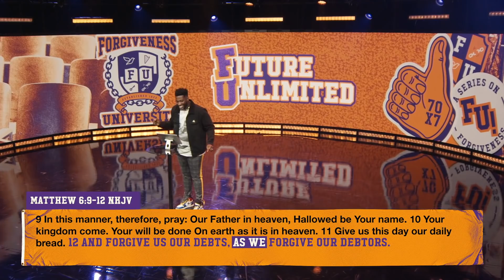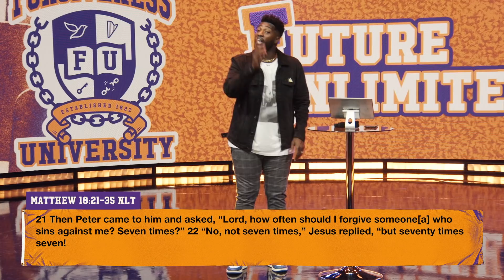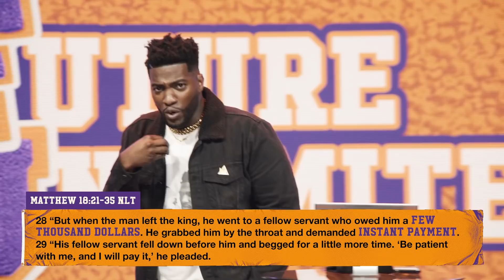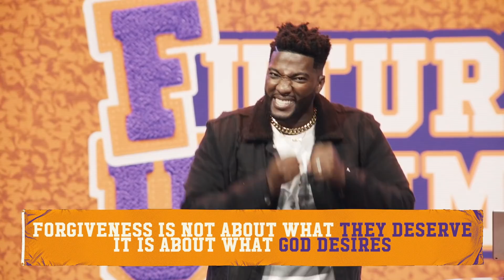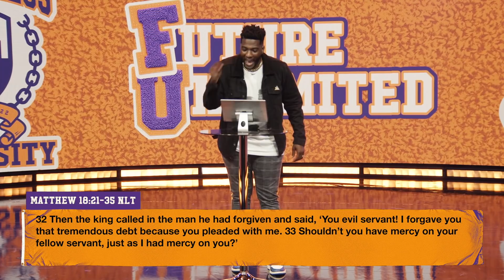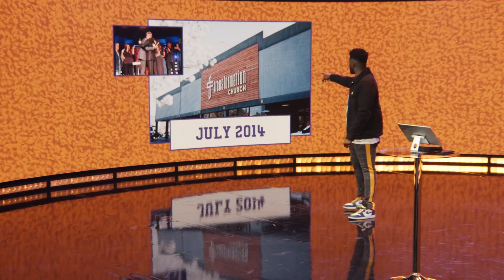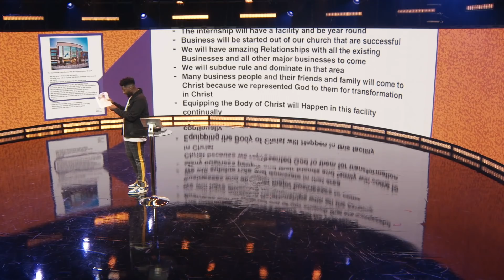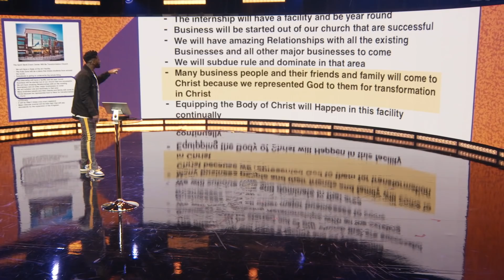Future Unlimited / Who Do You Need To Forgive? / FU - Forgiveness University (Part 10) Michael Todd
Today we continued in our new series called, “FU” or “Forgiveness University.” Online classes are now in session and we are ready to learn about forgiveness. In the tenth week of this series, we learned that releasing the debt that other people have done to us releases US and OUR FUTURE! Who do you need to forgive? If you are struggling with unforgiveness, check out this week's message as well as weeks 1-9 on practical and helpful tools to help you live in freedom!

Join us for service online every Sunday at 11am (CST) and weekly for NoonDay Prayer at 12pm (CST).

We would love to hear how God is touching your life through this ministry!

If you would like to support TC financially you can give through the TC app, or online through our website by clicking Text ‘TCGIVE’ to 77977 to give using your mobile device.

0:00 - Intro
07:27 - Un-Forgiveness ALWAYS limits your FUTURE
12:20 - Matthew Chapter 6 Verses 9 through 12
13:22 - Forgiveness is RELEASING people of the DEBT
15:42 - Forgiveness ALWAYS affects the FUTURE
16:00 - Matthew Chapter 18 Verses 21 through 35
 - Forgiveness is not about what “THEY” deserve, it is about what GOD DESIRES
26:17 - Releasing the DEBT release YOUR FUTURE
34:57 - Forgiveness needs a VISION
35:43 - Proverbs Chapter 29 Verse 18
36:56 - VISION needs a VESSEL
37:55 - Luke Chapter 18 Verse 8
38:34 - VISION must be VISIBLE